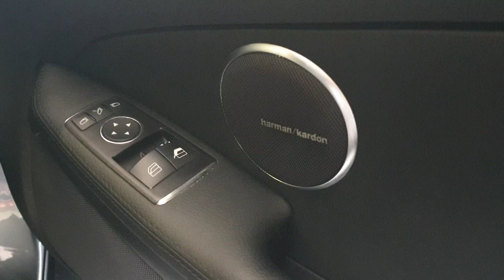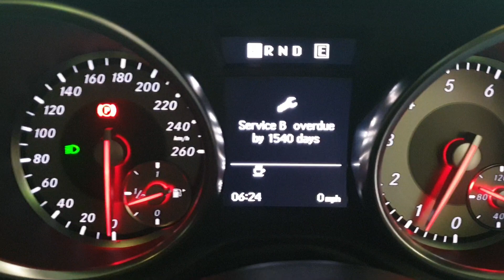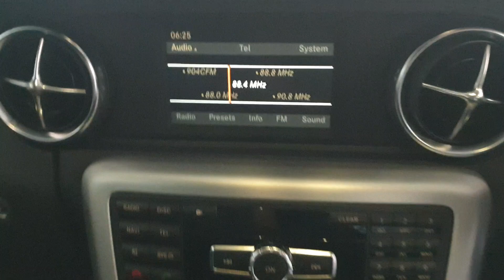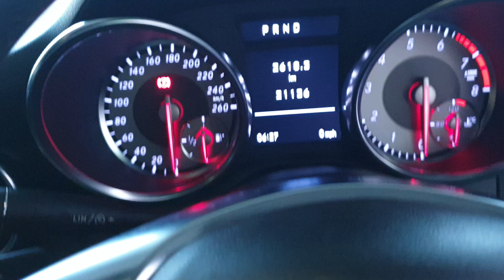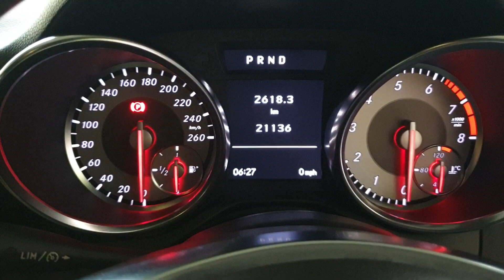Mercedes-Benz SLK 200 2011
Mercedesbenz#bmw#otomotif#